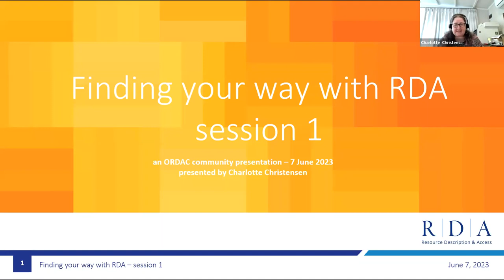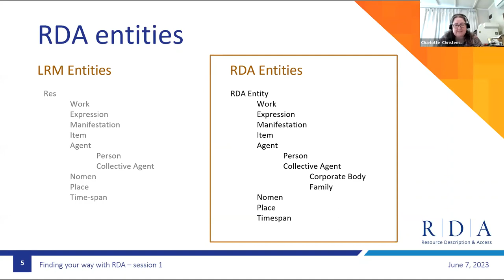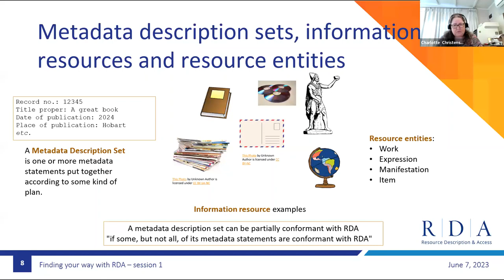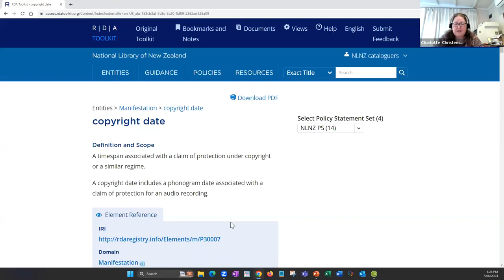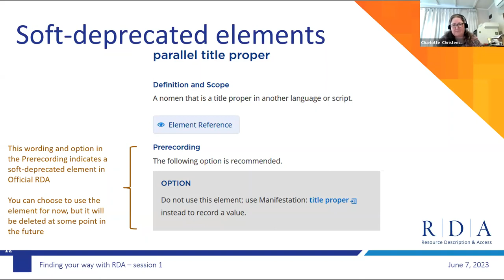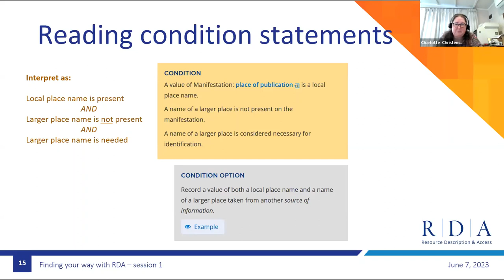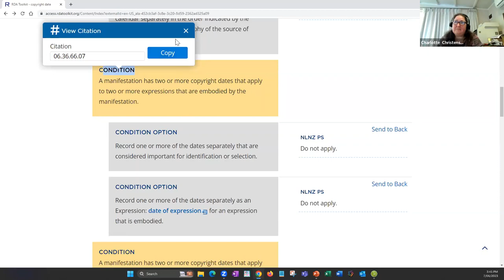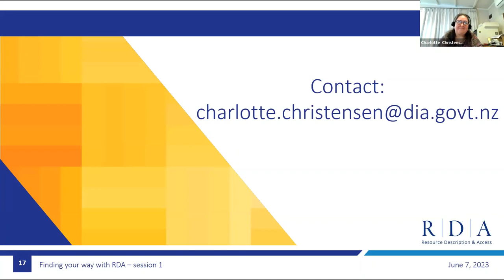Finding Your Way with RDA -- Session1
The Oceania region RDA Committee (ORDAC) is pleased to present a series of three webinars exploring concepts from the Official RDA guidance, presented by ORDAC member and Oceania RSC representative Charlotte Christensen based at the National Library of New Zealand Te Puna Mātauranga o Aotearoa.

The RDA Guidance chapters are key to understanding Official RDA works concepts and how to interact with the standard. These sessions provide the step before beginning to describe a resource, exploring terminology and structure that will be key to following more community-focused sessions in the future. The guidance is relevant to all descriptive institutions and communities, not just libraries, and no prior knowledge of Official RDA is assumed for attendees.

Session 1 covers Official vs Original RDA, familiar and new terminology , and navigating element pages.